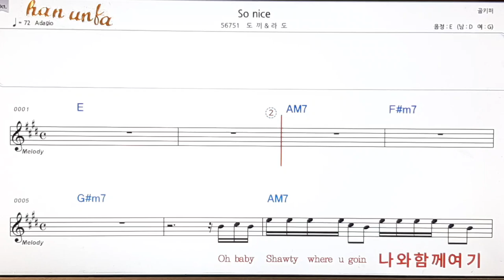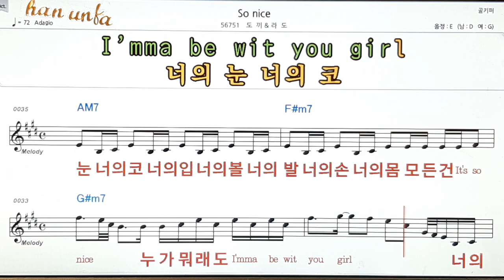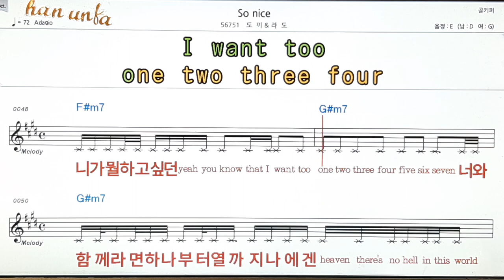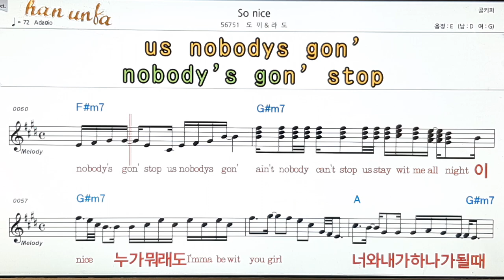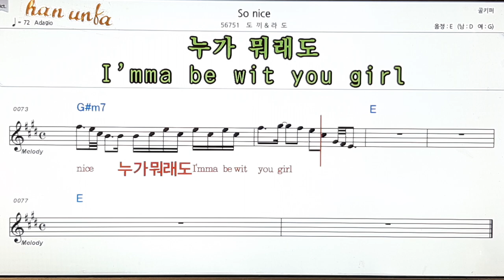So nice/도끼&라도👍노래 반주, 코드 악보,가라오케💋Karaoke*Sheet Music*Chord*MR